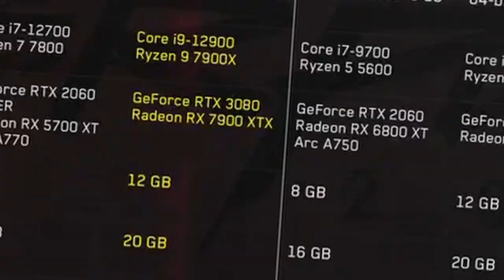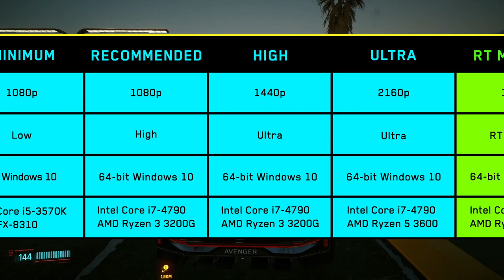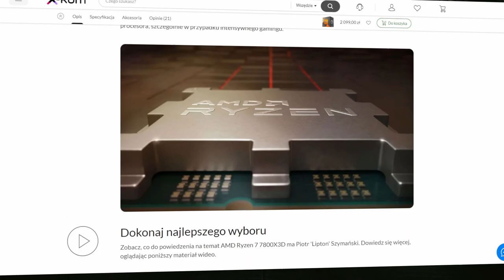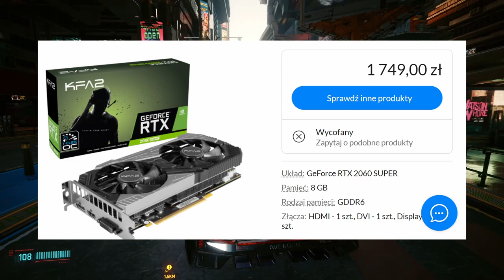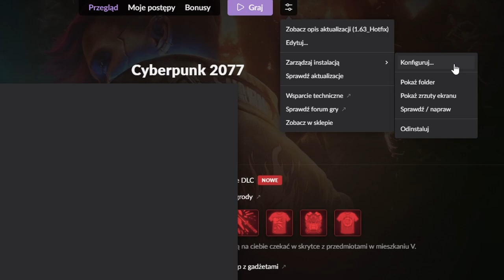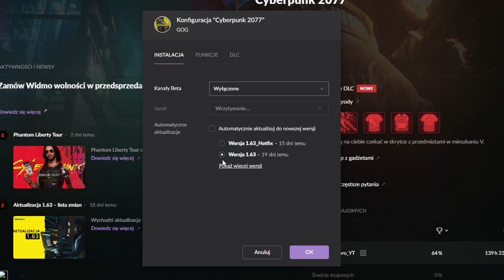CZY TWÓJ PC JEST GOTOWY NA PHANTOM LIBERTY?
🟠 Czy myśleliście kiedyś, czy was komputer poradzi sobie z nowym DLC do Cyberpunka 2077? Enjoy!

🟠 Timestamps:
0:00 - Intro
0:26 - Kontrowersje
1:03 - Karty Graficzne
1:26 - Procesory
2:36 - Nieistniejące procesory AMD
3:09 - Pamięć RAM
3:34 - HDD vs SSD
4:12 - Brak sprzętu w sklepach
4:27 - Powody podniesienia wymagań
5:48 - Rozwiązanie problemu
6:15 - Oficjalne słowa REDów
6:58 - Podumowanie